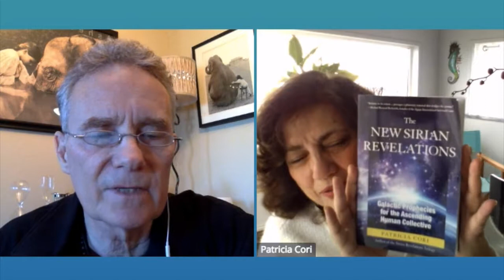MagicBrad✨ Patricia Cori - Author New Sirian Revelations | New Age or New Thought | Expanded Think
HOST: MagicBrad 👈🏼🟢

GUEST: Patricia Cori